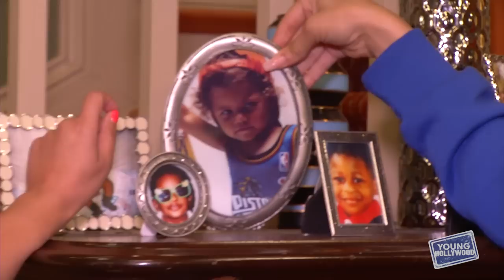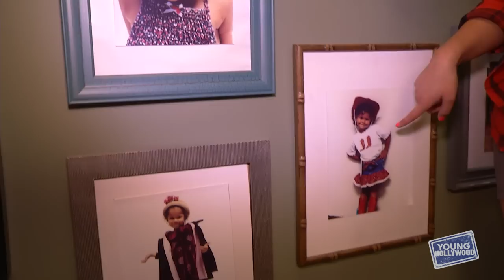On Set of K.C. UNDERCOVER with Zendaya and Cast Mates!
YH heads to the set of Disney Channel sitcom "K.C. Undercover", where we catch up with stars Zendaya, Kamil McFadden, Trinitee Stokes, and Veronica Dunne to get the scoop on this spy comedy and a tour of the set! The actors tell us more about their characters, plus they come up with their own undercover spy names!

"K.C. Undercover" airs SUNDAY evenings on Disney Channel!